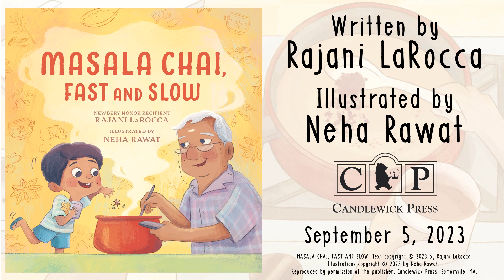Book Trailer for MASALA CHAI, FAST AND SLOW by Rajani LaRocca and illustrated by Neha Rawat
The book trailer for the picture book MASALA CHAI, FAST AND SLOW, written by Rajani LaRocca and illustrated by Neha Rawat. Published by Candlewick Press on September 5, 2023.